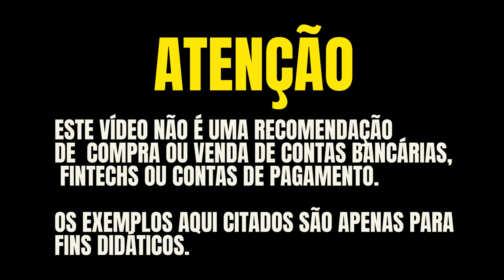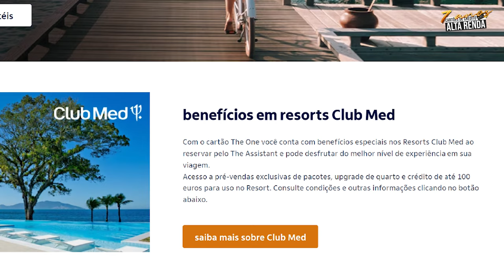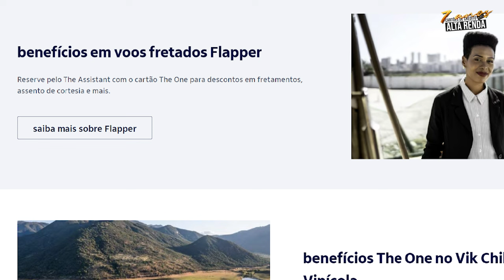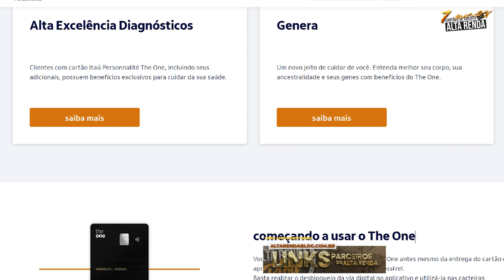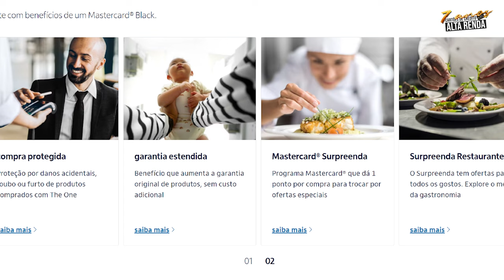💳ITAÚ PERSONNALITÉ THE ONE! AINDA VALE A PENA? SERÁ QUE É UM ÓTIMO CARTÃO PARA SE TER? ENTENDA.